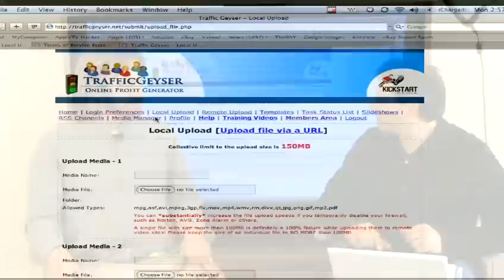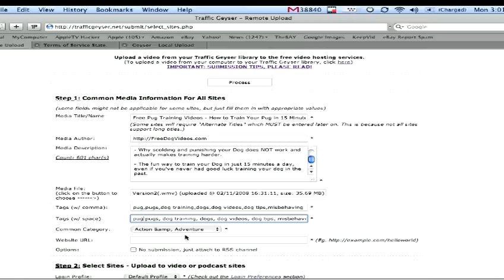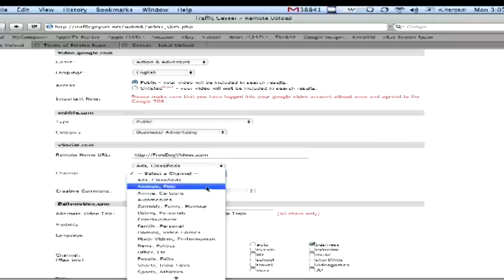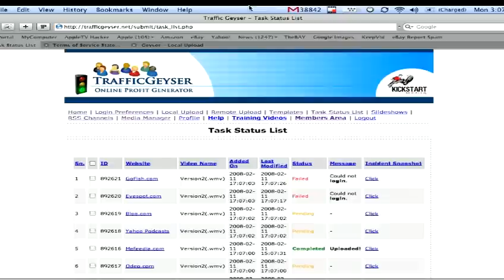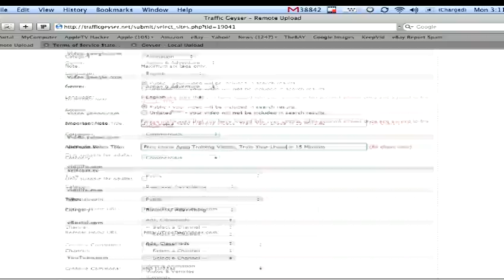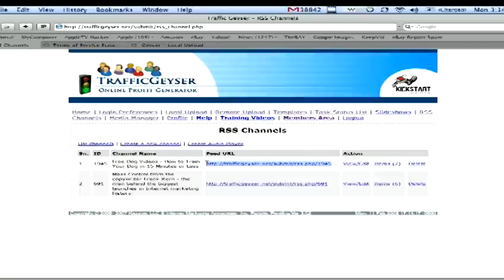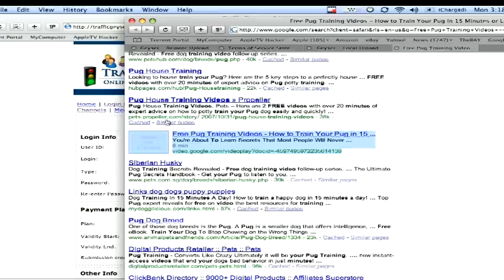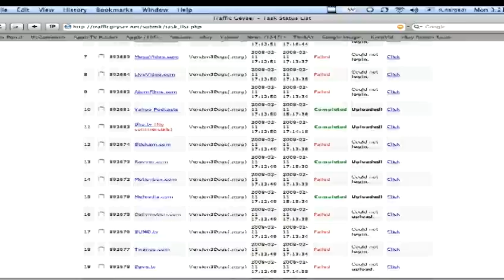Frank Kern and Mike Koenigs use Traffic Geyser video marketing to get top search engine listings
Watch Frank Kern and Mike Koenigs get top Google rankings and search engine placement with Traffic Geyser quickly.

Traffic Geyser distributes videos to over 30 video sites, 50 article directories, over 40 social bookmarking sites, makes podcasts, distributes to 12 podcasting directories, social networking sites including Twitter, Facebook and Myspace, captures leads and follows up automatically with subscribers using email, autoresponders, mobile text and direct mail.

It's a complete, all-in-one-solution to get traffic, leads AND sales.

Free video marketing training is included with your membership.

To learn more and get a trial, visit Traffic Geyser.